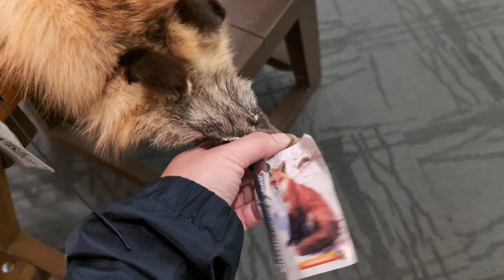At the Nature Center at Peninsula State Park 🏞️ Door County WI 😄